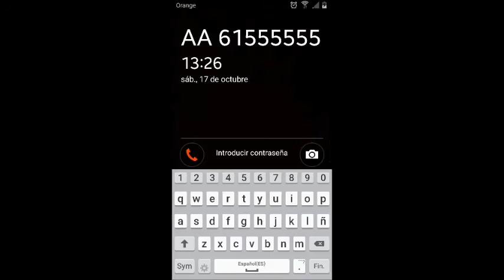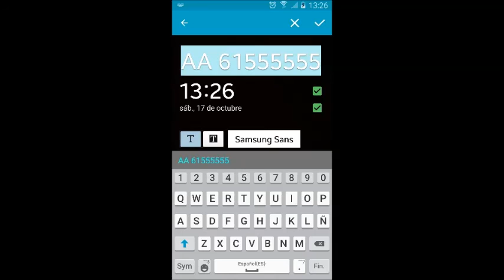AA Avisar A con movil bloqueado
En este video aprenderás a tener el número para emergencias visible para todo el mundo, aún con el movíl bloqueado.

Es un samsung S4 con android 5.0.1, hemos elegido esta versión y modelo ya que es de la que menos infotmación hay en la red.

Iremos subiendo más videos similares con otras versiones de android y otros terminales como puede ser iphone.